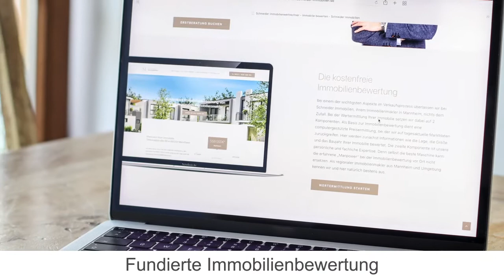Schneider Immobilien - Ihr kompetenter Anprechpartner für Immobilien in Mannheim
Willkommen bei Schneider Immobilien. Wenn wir Ihre Wohnung oder Ihr Haus verkaufen, garantieren wir Ihnen die professionelle Umsetzung der vereinbarten Leistungen - das dürfen Sie zu Recht von uns erwarten!

Büro Mannheim
Dynamostr. 13
68165 Mannheim